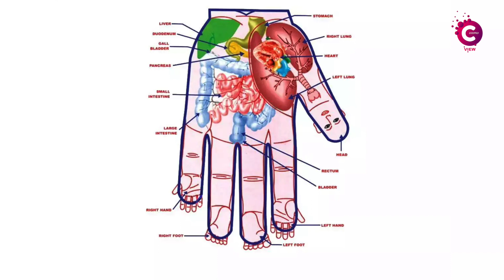What is Sujok Therapy | Seed Therapy Tamil |எந்த புள்ளியை தூண்டினால் நோய் குணமாகும்? |Cosmo View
In Sujok therapy, palm and foot represent all the organs/meridians in the body. Su means hand while jok means palm. Sujok can be done with other therapies also and it produces no side effects. Developed by Professor Park Jae Woo, this therapy is 100% safe, simple and easy to perform even by the patients. Since hands and feet are the locations of systems of active points corresponding to all organs and part of the body, stimulation of these points produces a curative effect. This method is universal. With the help of sujok, various kinds of illnesses can be treated. There is no need for any precautions to be taken during the treatment. Since the therapy is natural and curing only the natural forces in and around the body, it is also one of the safest therapies ever known.

What Is Sujok Therapy sujok |Seed Therapy Tamil|எந்த புள்ளியை தூண்டினால் நோய் குணமாகும்?|Cosmo View